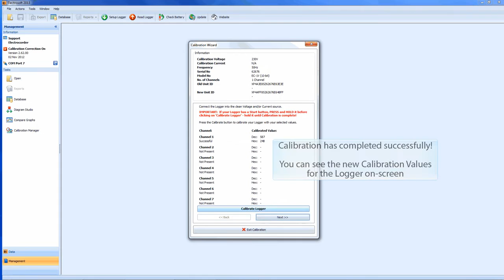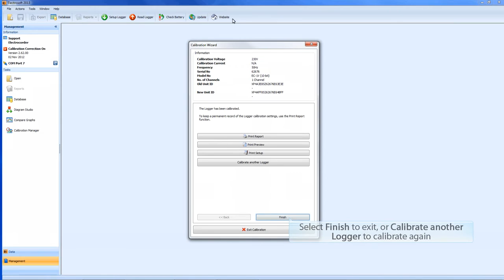EC 1V Calibration